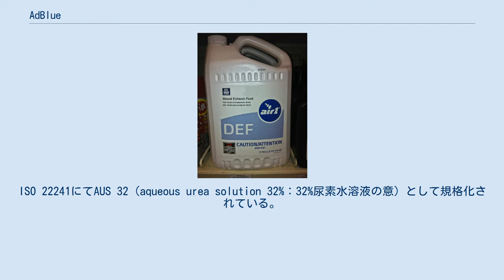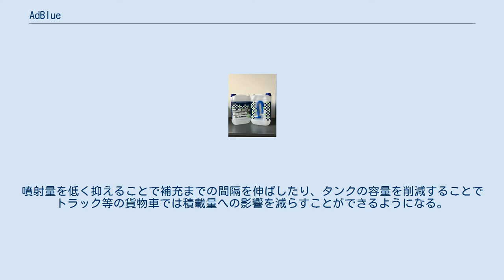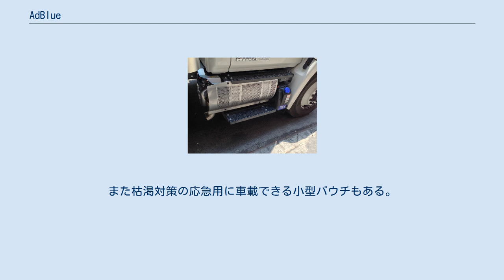AdBlue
カナダで販売される1ガロン（3.785リットル）入りのもの 5リットルプラ容器入りのAdBlue 日野自動車製トラック（北米仕様）にある尿素水タンク（DEFと書かれているタンク） AdBlue（アドブルー）は尿素SCRシステムにおいて還元剤として用いられる高品位尿素水である。
組成は尿素32.5%、脱イオン化純水67.5%。
ISO 22241にてAUS 32（aqueous urea solution 32%：32%尿素水溶液の意）として規格化されている。
日本国内やヨーロッパにおいてはAdBlueの名称で普及しているがドイツ自動車工業会（VDA）の登録商標であり、それ以外の地域ではディーゼルエグゾーストフルード（Diesel exhaust fluid、DEF：「ディーゼル排気液」の意）の名前あるいは規格名のAUS 32の名前で普及する。
 AdBlueは尿素（(NH2)2CO）を32.5%含む。
排気ガス中にAdBlueを噴射することで尿素が熱分解されイソシアン酸が得られる。
 イソシアン酸が水分により加水分解され二酸化炭素とアンモニアとなる。
 即ち、下記の通りの反応をする。
 アンモニアは酸素と触媒の存在下で窒素酸化物を窒素と水蒸気に還元する。
 尿素による窒素酸化物の削減の反応は下記の通り。
 AdBlueは摂氏氷点下11度において凍結する。
尿素SCR触媒を寒冷時においても作動させるためには、AdBlueがなるべく短時間で解凍される必要があり、できれば数分以内でそれが完了するのが望ましい。
アメリカ合衆国環境保護庁（EPA）は2010年に70分以内にタンク内のすべての尿素水が解凍されきることを求めている。
 通常は尿素水タンクにエンジンからの冷却水配管を通し、その排熱で解凍するようになっているが、冷却水が温まるまでの時間がまず必要であり、尿素水を解凍しきるまでともなれば1時間近くかかることもある。
そのため短時間で解凍できるよう別途電熱解凍するためのヒーターを尿素水タンクに備えることもある。
過熱しすぎることで尿素水が分解されることを防ぐため、PTCヒーター等によって摂氏50〜60度を超えないよう制御される。
 SCRシステムは尿素水の純度には敏感であり、それ故にAdBlueの溶媒は純水となっている。
尿素水は無色透明かつ人体に対して無害であるため安全に取り扱えるとされる。
しかしながら金属を腐食しうるためその貯蔵・輸送には注意が求められる。
 AdBlueは車上タンクに貯蔵され、計量されたうえで排気内に噴射される。
噴射量はエンジンコントロールユニット（ECU）がエンジンの運転状況に基づいて制御する。
噴射量は通常は燃料消費量のおよそ2〜6％程度である。
噴射量を低く抑えることで補充までの間隔を伸ばしたり、タンクの容量を削減することでトラック等の貨物車では積載量への影響を減らすことができるようになる。
 AdBlueは主に尿素SCRシステムを搭載した車種を販売するディーラーや大型車対応のガソリンスタンド等で販売されている。
車両を運用する事業者の拠点が取り寄せる場合もある。
大型車対応ガソリンスタンドや拠点内スタンドに計量器を設置する場合、たいていは燃料の計量器と隣接した位置に設置され、車両を移動することなく燃料とAdBlueを両方を補充できるようになっている。
他にも、事業者の拠点内の整備工場内にドラム缶やバッグインボックスの形で常備することもある（直射日光が当たらない、通気がよく涼しく乾いた場所に保管するのが望ましい）。
また枯渇対策の応急用に車載できる小型パウチもある。